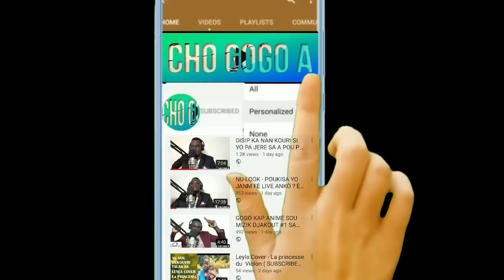GRACIA DELVA MASS KONPA ft MAC-D HARMONIK LIVE NAN PODEPÈ, ANPIL ANIMASYON BEL BAGAY